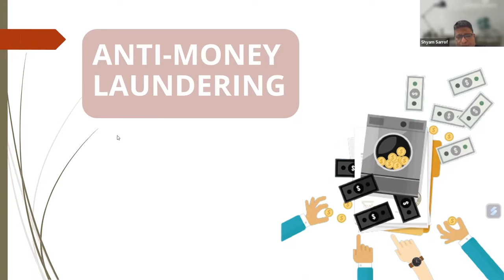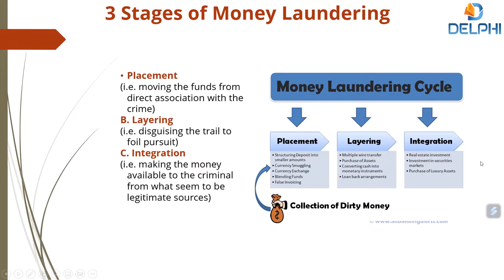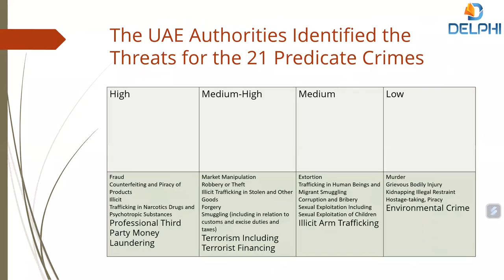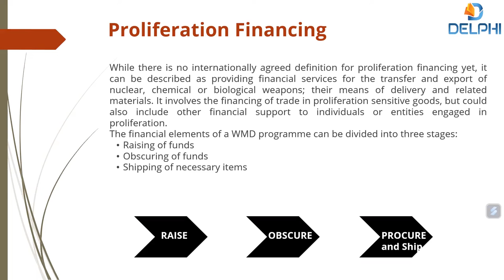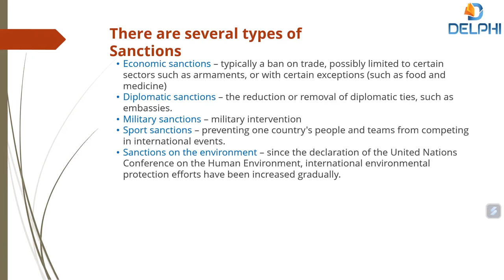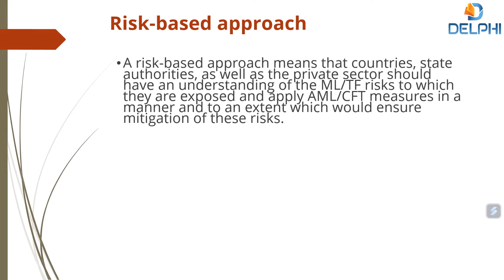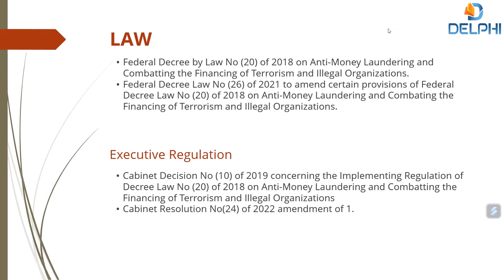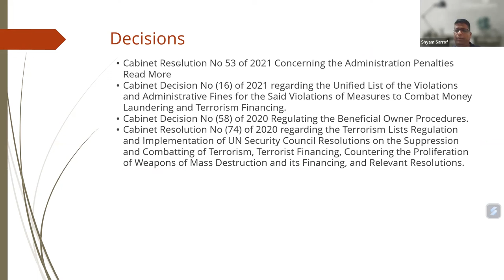What is Anti Money Laundering? | Anti Money Laundering UAE | Anti Money Laundering Certificate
Anti Money Laundering (AML) is the execution of transactions to eventually convert illegally obtained money into legal money. AML legislation is becoming increasingly strict for financial service providers. They must be prevented from financing money laundering and/or terrorism.

Get an overview of the international Anti-Money Laundering standards with our webinar on AML. This webinar will improve your knowledge of how to spot the signs of money laundering and raise awareness of current practices and sanctions.

👉 For more information about CAMS (Certified Anti-Money Laundering certification, please

0:00 Introduction
02:15 What is Money Laundering?
05:15 Stages of Money Laundering
09:51 Money Laundering Cycle
13:57 What UAE Authorities Identify as a Threat?
16:19 What is Terrorist Financing?
25:42 Proliferation Financing
29:37 Different Organizations Dealing with the Financial Crimes
32:43 Sanctions
36:18 Different Types of Sanctions
37:09 Targeted Financial Sanctions
38:47 Risk-Based Approach
41:17 UAE AML Threats
44:32 UAE Government Laws for AML
46:01 Decisions for AML/CFT
47:45 Q&A Session